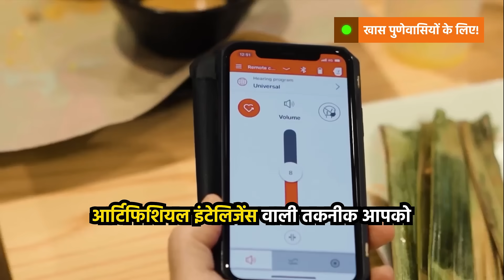"पुणे में आए जर्मन हियरिंग ऐड्स | शानदार फीचर्स और अविश्वसनीय स्पष्टता ~ vb4562